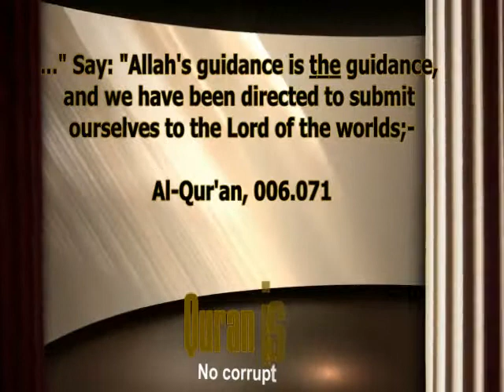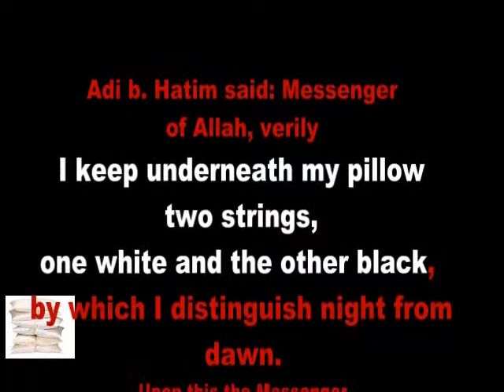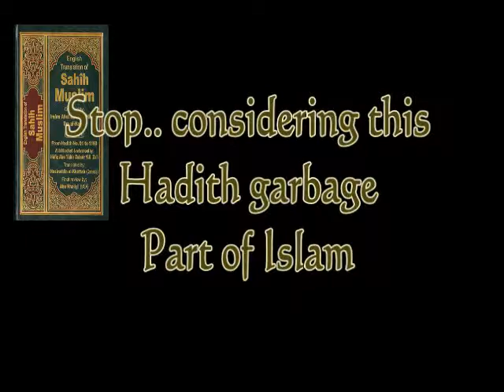HG-023 Hadith Gems 23/5000 (String Theory - Sahih Hadith)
Here we go, another hadith Gem, in this "gem" the companion of the prophet is called stupid by Muslim Khorasani, when this TOTALLY CLEAR verse of the Quran was revieled which tells us when the Time of FAJAR will be and how to find that out , the Compaion bacame totally confused and put two strings under his Pillow and waited for them to become Visible